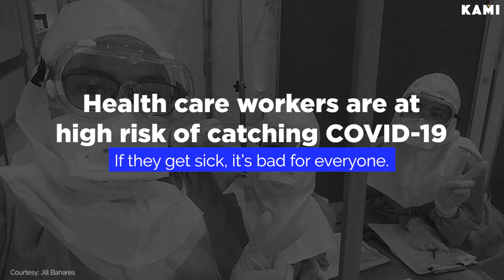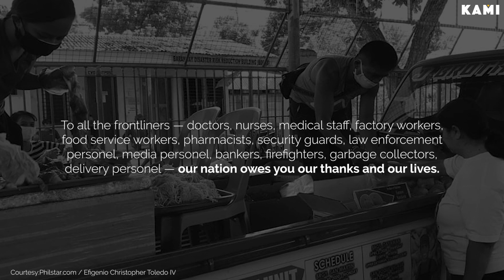OFW Nurses Share Their Experience Fighting Covid-19 | HumanMeter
“Nandoon talaga yung takot. Syempre, naka-risk yung life namin. Then, nandoon din yung pag-aalala namin sa mga magulang namin. Yung mga mahal namin sa buhay sa Pilipinas.”